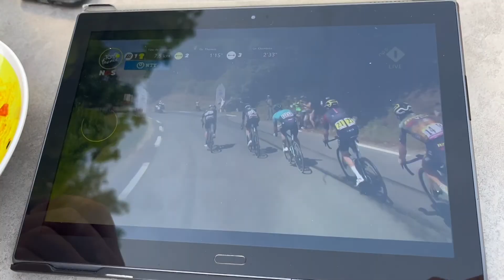Reisvlog 4, zuiden van Noorwegen.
Reisvlog 4 Noorwegen, zuiden van Noorwegen (juli 2022). Bevat onder meer het gebergte Kjerag, Kristiansand, Lillesand en Bygland.